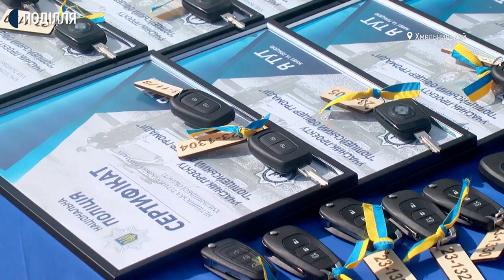У Хмельницькому офіцерам громад вручили автівки та зброю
14 поліцейських автівок рено дастер сьогодні вручили чотирнадцятьом територіальним громадам Хмельниччини. Всього в області  працює 58 офіцерів громад. Розповів Суспільному заступник начальника головного управління нацполіції у Хмельницькій області Валентин Білянський. Додає, у рамках проєкту «Поліцейський офіцер громади» у минулому році автівки отримали 44 працівника.